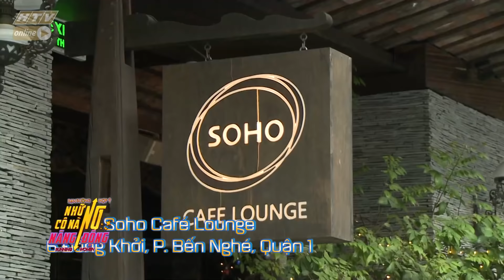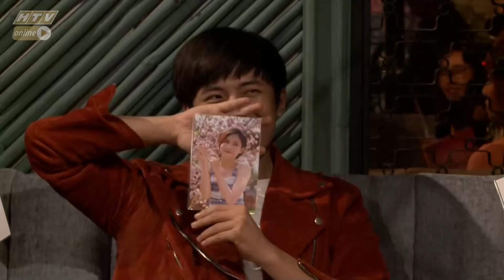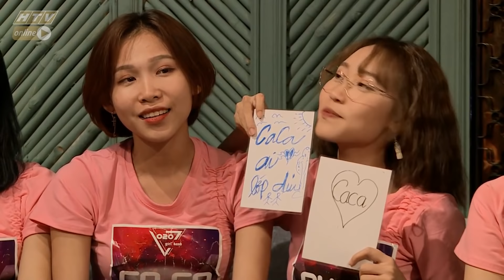NHỮNG CÔ NÀNG NĂNG ĐỘNG | MÙA 3 - TẬP 11 FULL | 27/12/2019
"Những cô nàng năng động" phát sóng 22g45, thứ sáu hàng tuần trên kênh HTV7

Với format chương trình mới lạ, độc đáo và nổi bật, “Những Cô Nàng Năng Động” với dàn khách mời tham gia chương trình sẽ cùng nhau trải qua những thử thách được đặt ra trong vòng 48 giờ đồng hồ. Trong vòng 24 giờ đầu bị nhốt trong nhà chung, 24 giờ tiếp theo sẽ trải nghiệm nông thôn và vượt qua một nhiệm vụ bí ẩn.
Mỗi lần vượt qua thử thách, cả nhóm sẽ nhận được 1 viên kim cương, nhưng mỗi lần có mâu thuẫn giữa các thành viên hoặc không hoàn thành nhiệm vụ, sẽ bị nhận 1 hạt đậu. Kết thúc hành trình, nếu số kim cương nhiều hơn số hạt đậu thì tất cả các thành viên sẽ chiến thắng và nhận được phần thưởng của chương trình. Ngoài ra, các thành viên sẽ cùng nhau bình chọn ra một người xuất sắc nhất: người này cũng sẽ được nhận phần thưởng riêng trị giá 30 triệu đồng.

Cú pháp tìm nhanh chính xác: "HTV NCNND" hoặc "HTV NCNNDTap XYZ".
HTV NHỮNG CÔ NÀNG NĂNG ĐỘNG | HTV NCNND #11 MÙA 3 FULL | 27/12/2019